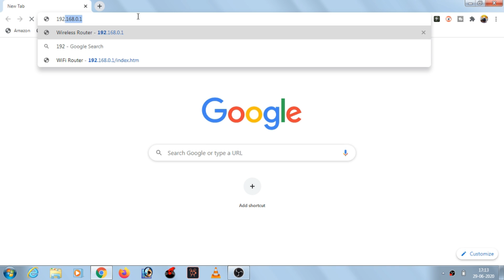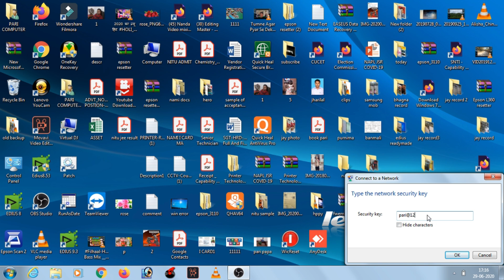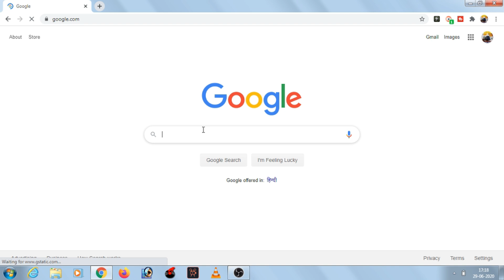Dlink Wifi Router Setup Kaise Kare | How To Configure Dlink Router Wifi